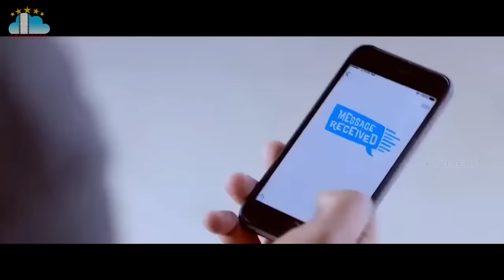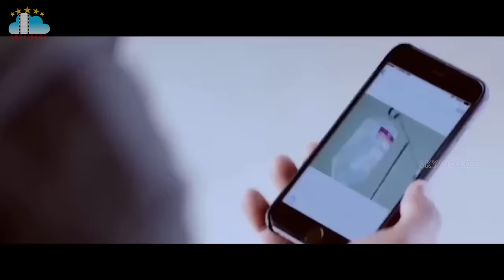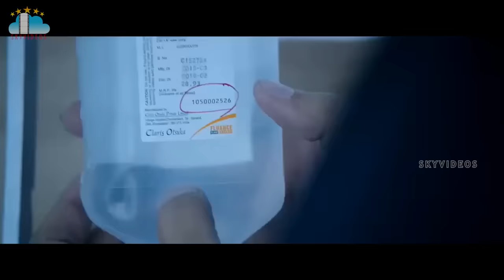Jr NTR & Rakul Preet Sing Latest Movie Parts